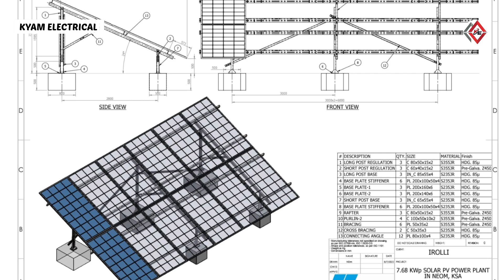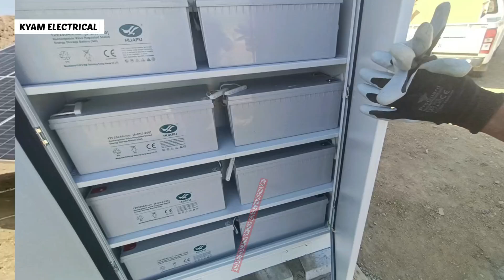सोलर सिस्टम लगाना सीखे | How to install Solar System at Home | सोलर पैनल लगाने का सही तरीका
solar system,सोलर पैनल लगाने का सही तरीका,solar पैनल लगाने का सही तरीका,how to install solar,solar panel system for home,

solar installation | Off-grid solar system installation | 720 kilowatt solar system installation | सोलर सिस्टम इंस्टालेशन

नमस्कार,

सोलरेबल में आप सभी का स्वागत है इस विडियो में 720 किलोवाट सोलर सिस्टम को लगाने की पूरी प्रक्रिया बताई है यदि विडियो पसंद आये तो जरुर लाइक करे| हमे सपोर्ट करने के लिए हमारे चैनल को सब्सक्राइब करे|

solar-panel#saururja#
loomsolar#bestsolar#
india#rajasthan#udaipur
3 kw solar plant price
3 kw solar plant installation
3 kw solar plant price on grid
3 kw solar plant
3Kw solar power system
3kw on grid solar system
3kw solar system price in India
3kw solar panel me kya kya chalega
3kw solar system load capacity
3kw solar inverter price in india
3kw solar system without battery
3kw solar system off grid
3kw solar system price in india 2022
3kw solar system price in 2022
3kw solar panels for home
3kw solar panel unit generation

how to install solar panels at home,
solar,solar system installation,
how to install solar panels step by step,
solar power,
how to install solar panels at home malayalam सोलर सिस्टम लगाना सीखे | How to install Solar System at Home | सोलर पैनल लगाने का सही तरीका